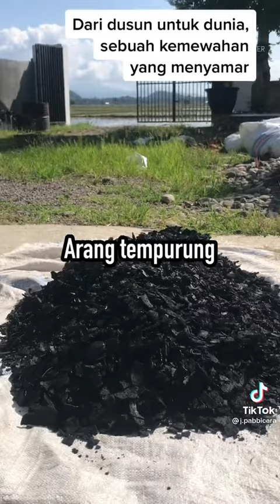proses pembuatan briket arang batu bara#tembilahan